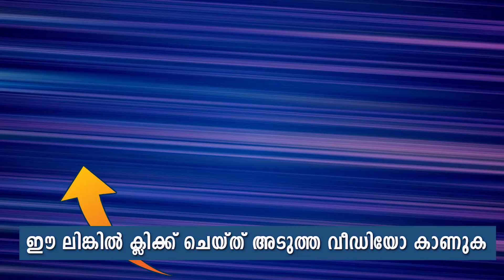നമ്മൾ അറിയാതെ നമ്മളെ നരകത്തിലേക്ക് നയിക്കുന്ന 10 പിണക്കങ്ങൾ..!!! | Arshad Badri | New Islamic Class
ഇക്കാര്യങ്ങൾ ദിവസവും അറിയാതെ നമ്മൾ ചെയ്യുന്നുണ്ടാകാം...iii
 ഉസ്താദിൻ്റെ ഈ വിഷയം കേട്ട് പലരും ഞെട്ടി iii
നമ്മളറിയാതെ നമ്മെ നരകത്തിലേക്ക് നയിക്കുന്ന 10 പിണക്കങ്ങൾ.

കുടുംബസമേതം ഏവരും കേൾക്കേണ്ട ഉസ്താദ് അർഷദ് ബദ്‌രി വടുതലയുടെ പുതു പുത്തൻ ഇസ്ലാമിക ക്ലാസ്...